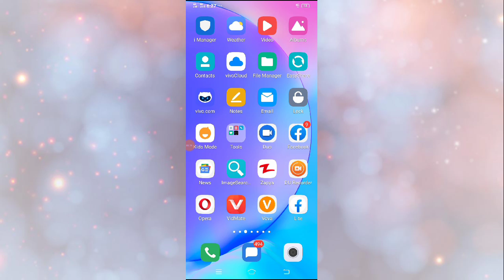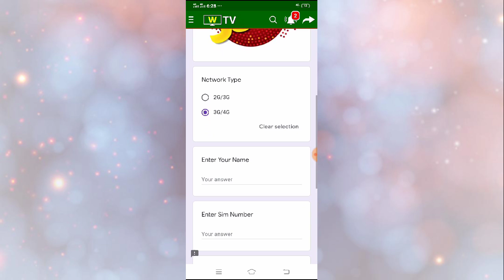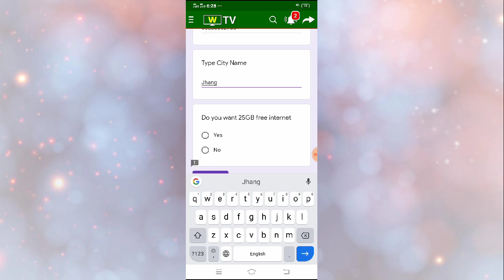Jazz 25GB internet code 2020 | Rana Waqar